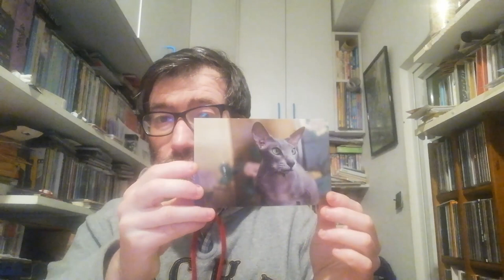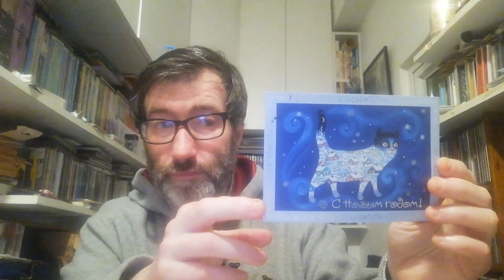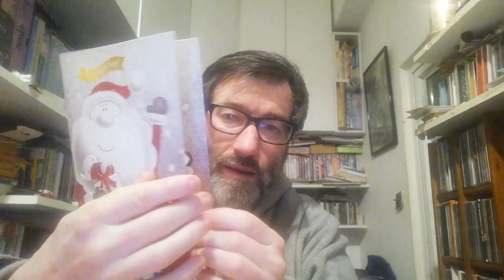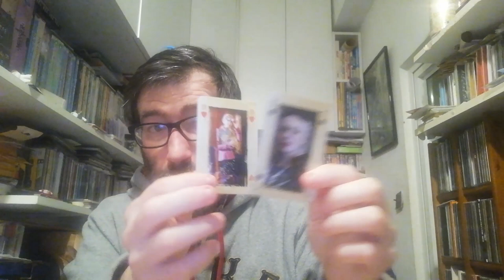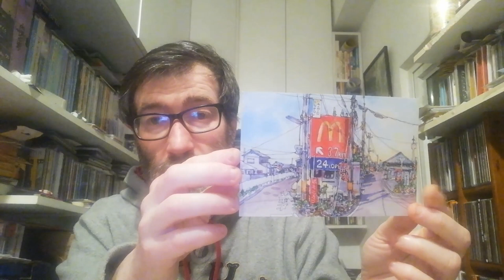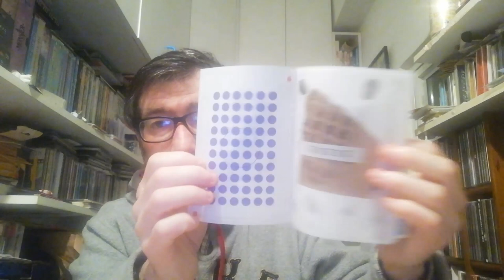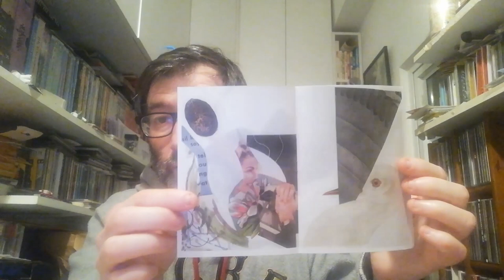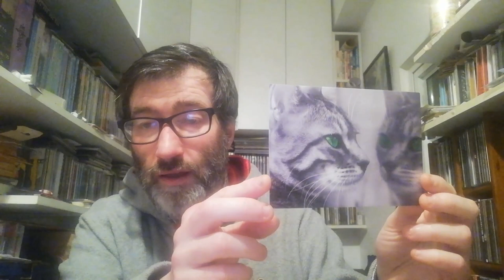POSTCROSSING || WEEK 164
This week I received these oficials from postcrossing and some surprise postcards/letter:

- 1 postcard from Great Britain (Oficial Postcrossing)
- 1 postcard from Russia (Oficial Postcrossing)
- 1 postcard from Poland (Oficial Postcrossing)
- 2 postcards from China (Oficial Postcrossing)

- 1 letter from Japan (Surprise Letter)

- 2 postcards from Portugal (Surprise Postcard)